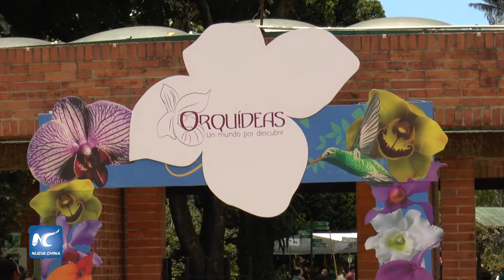Riqueza de orquídeas en Colombia, un deleite en exhibición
¡Qué mejor nombre que Orquídeas, un mundo para descubrir! Es increíble saber que existe tanta variedad: cerca de tres mil especies, ahora exhibidas en el Jardín Botánico de Bogotá en su decimosexta edición.